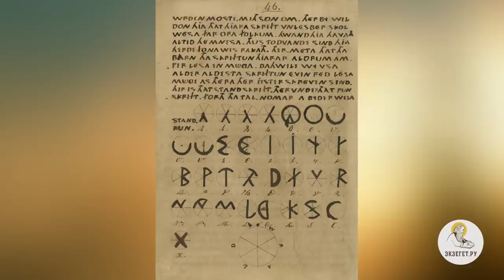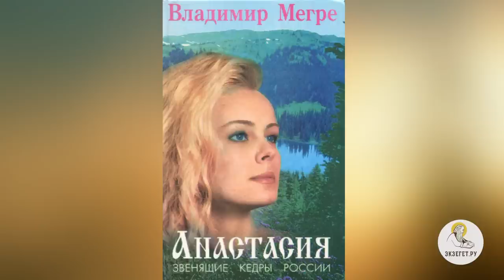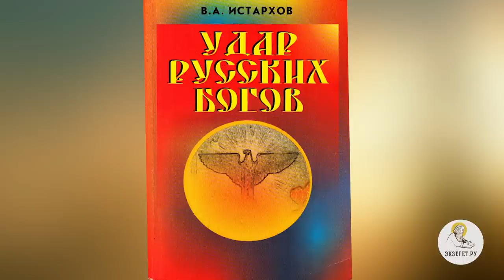НЕОЯЗЫЧЕСТВО : МИФ И РЕАЛЬНОСТЬ. Андрей Иванович Солодков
Команда Экзегет.

В сегодняшнем видео на библейском портале Экзегет, Андрей Иванович Солодков размышляет на тему: "Неоязычество. Миф и реальность"

🔸  Ложные ценности
🔸  Истоки Руси до крещения
🔸  Вероучительные артефакты неоязычества
🔸  Оккультная литература
🔸  Сохранность подлинных текстов священного писания, их датировка
🔸  Принцип эволюции духа
🔸  Направления и подразделы неоязычества
🔸  Астрология
🔸  Экологическое направление
🔸  Мифы, магия, обряды
🔸  Автор мистических книг
🔸  Этническое неоязычество
🔸  Националистическое направление
🔸  Националистические секты в России
🔸  Нападки на христианство и искажение текстов священного писания
🔸  Спасение в неоязычестве
🔸  Идея реинкарнации
🔸  Символика
🔸  Опасное мировоззрение